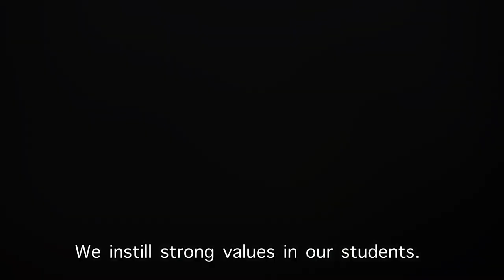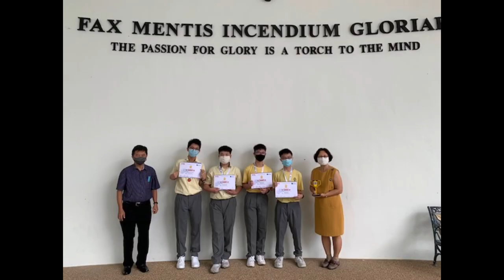Peirce Sec Open House video